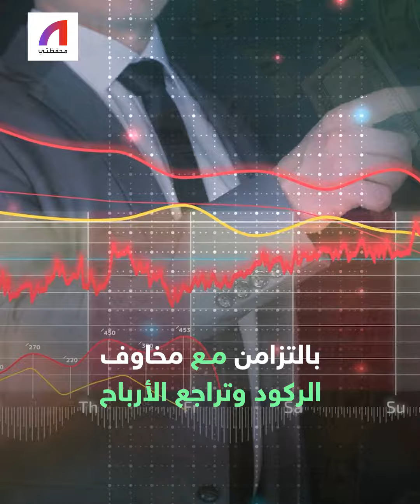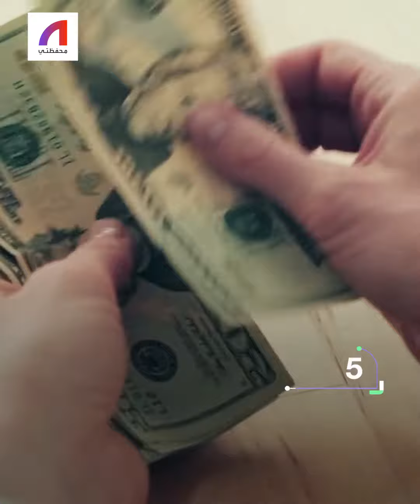تخشى التسريح؟ إليك بعض النصائح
أكثر من 150 ألف عملية تسريح في كبرى شركات وول_ستريت منذ الربع الأخير 2022.. قد تنتقل هذه العدوى عبر الأطلسي.. إن وصلت إلينا فعليك فعليك مراعاة هذه النصائح بالفيديو